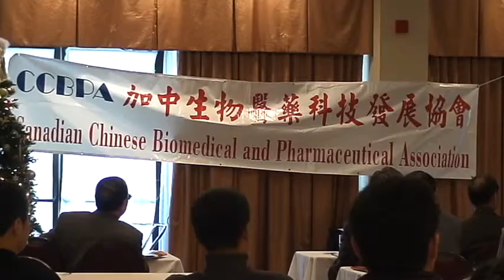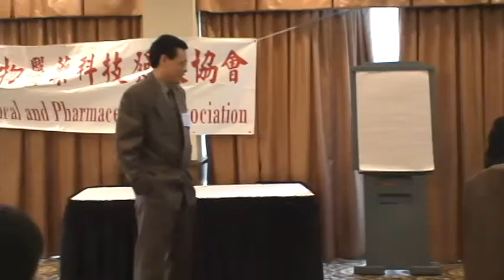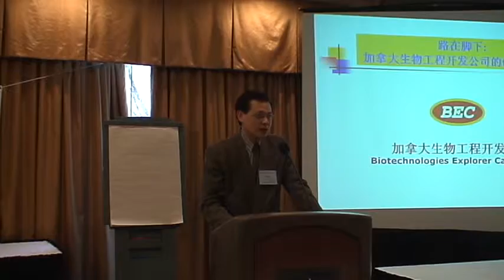加中生物医药发展协会创业论坛 （CCBPA）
生物医药是最有前途和希望的行业，充满着无限商机和就业机会。而近二十年的华人到北美留学，创业人员随着移民越来越多，其中不乏有勇气和胆量的创业者，他们在海外的创业经验和发展途径非常值得大家总结，学习和借鉴，就加中生物医药协会创业俱乐部活动的机会大家一起来交流经验和探讨发展新途径。主题演讲--从加中生物医药协会企业家发展（不同途径）和盈利模式看华人企业发展的方向与未来的前途--由加中生物医药协会理事长，加中生物医药协会创业俱乐部主任，唐炜臻投资与信息咨询公司董事长，畅销书《我的巴菲特财富之路》一书作者唐炜臻担任。同时，俱乐部将邀请多位经验丰富的知名华人生物医药行业的企业家作为演讲嘉宾。本次活动将显示华人的聪明，智慧和实力，并通过这次活动为大家创造生意，致富与就业机会，是一场精彩的创业论坛与盛会。确勿失去这次少有的学习和交流的机会。

地点 Holiday Inn, 7095 Woodbine Ave. Markham, Ontario 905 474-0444
时间 1:00-4:00 pm on Sunday December 3, 2006

大会议程

1:00--1:30pm:  人际网络与注册
1:30--1:40pm: 唐炜臻致欢迎词与企业家俱乐部介绍
1:40--1:45pm: 史沁卫, 介绍CCBPA 和本次大会
1:45--2:15pm: 唐炜臻, 俱乐部主任, CCBPA 理事长
演讲题目： 华人在海外创业最缺什麽？
2:15--2:45pm: 雷继雨, 加拿大生物工程开发公司总裁
演讲题目：路在脚下 － 深度分析加拿大生物工程开发公司的创业和发展

2:45—3:15pm: 陈海星, ACGT Corporation总裁
演讲题目：创办企业的第一步
3 :15—3:45pm : 史沁卫，CCBPA会长， ZBx Corporation 付总
演讲题目：我的创业之道
3 :45—4:00pm :  问题与解答，建立关系网
CCBPA Annual Membership Meeting

4:00—5:00 pm    王建国付会长主持CCBPA 年会
4:10—4:25 pm:  史沁卫会长作 2006工作 报告
4:25—4:30 pm:  会员理事李万仁主持候选会长提名与选举
4:30—4:40 pm   新当选候选会长讲话
4:40—4:45 pm   财务理事王建英作 CCBPA 2006财务报告
4:45—5:00 pm   问题与解答，建立关系网

演讲者介绍

唐炜臻

    唐炜臻作为早期出国留学，创业的华人企业家，是一个成功的世界知名金融企业家之一，具有世界最伟大投资人，金融企业家巴菲特桂冠，堪称"华人巴菲特"。他将 用他的悟性，眼光，智慧通过加中生物医药协会的企业家各自的发展途径与经验，并向大家分析协会的多种宝贵资源，结合当前中加贸易，与中外贸易的发展趋势，为大家指出方向与发展前途。 唐炜臻将利用世界先进的财富理念，创业模式和方式尽努力带领海外华人企业家走向新的台阶。

雷继雨

   2000年起，雷继雨博士担任加拿大生物工程开发公司 总裁，从事保健品、护肤化妆品、生物医药以及海洋生物资源产品的研发和生产。经过短短几年的努力，加拿大生物工程开发公司已成为集研究、开发、生产药品和高质量营养保健食品的知名高新生物技术企业及全球性供货商。公司按 GMP 生产的系列保健品、护肤品成功打入加拿大、美国、日本、南韩、中国（包括台湾）、香港、新加坡、俄罗斯、法国、葡萄牙等国市场。 2002年，公司成功收购了爱德 (IND) 集团公司海豹油生产及销售权，巩固了加拿大生物工程开发公司作为世界最大海豹资源综合利用企业的地位。
雷继雨博士在国际学术刊物上发表过数十篇学术论文，撰写过上百本工业新技术、新产品研发报告。此外，雷继雨博士还曾担任过加拿大拉瓦尔大学的客坐教授  、数本国际学术刊物的审稿人，并多次应邀前往美国、法国、捷克、德国、荷兰等国及加拿大各大学作学术报告或专题讲演。他还担任过魁北克生物技术决策委员会委员、加拿大化工年会、加拿大环保年会的召集人等。

陈海星

    陈海星于1995年在多伦多创办ACGT Corporation. 早期公司主要为众多研究和生产机构合成试剂和进行DNA序列分析。随着公司收入的逐年增加，陈海星开始了用于临床分子诊断的新型设备科研。此项技术已取得两项美国专利。他同时致力于基因治疗的深入研究，取得了可喜的进展。
 陈海星总是不满足于已有的成绩，始终认为他的公司可以办的更好。他将向大家介绍如果他要创建一新公司，他会如何开始。

史沁卫

    史沁卫博士将通过他在加拿大20多年的学习，工作，创业经历向大家介绍中国人在加拿大走向事业成功的经验。史沁卫博士2002年起，同加拿大朋友共同创建了ZBX 公司，从事临床快速生化诊断产品的研发和生产。仅用短短2年时间，公司成功研制, 世界首创，具有自主知识产权的临床快速检测盒平台，并通过了ISO认证，有了第一个FDA 和 Health Canada批准的诊断产品。4年后的今天，产品数量增加到八个，全球销售市场正在逐年扩大。
    史沁卫博士是11项美国和国际专利的发明人，在国际学术刊物上发表过数十篇学术论文。他同时积极倡导中国人互相学习和帮助，共创财富，是现任加中生物医药科技发展协会会长。

会议筹备人员

主席团共同主席  史沁卫
主席团共同主席  唐炜臻
会议注册，登记与标签 朱新丽, 王建英
音像, 手提电脑  赵强
会员注册   李万人, 蒋琬
饮料与点心   宋新宇, 张儒林
场地准备    张海齐, 王建国
媒体，摄影   张海齐
简报    凌明夫

大会赞助   唐炜臻，贺正全，雷继雨